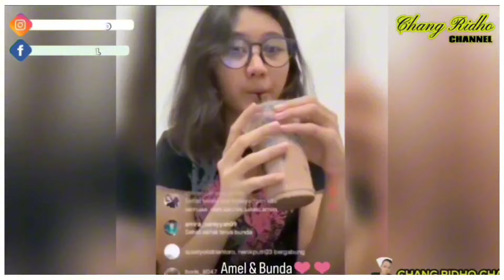3 TAHUN AMEL AMILIA SEMAKIN DI HATI SEMAKIN DI NANTI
3 TAHUN AMEL AMILIA SEMAKIN DI HATI SEMAKIN DI NANTI